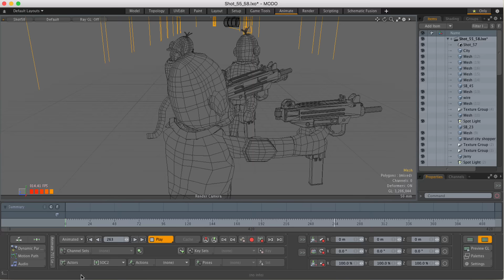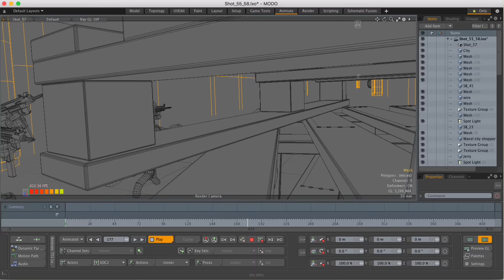MODO 10 Quick Clip -- Deformer Cache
How to activate MODO's Deformer Cache to speed up animation playback.

MODO The Foundry's flagship 3D modeling and rendering application. These 'Quick Clip' videos show off how to use some of its new features. Check out everything MODO has to offer